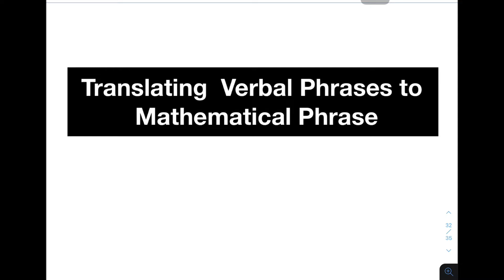How to Translate Verbal Phrases to Mathematical Expressions and vice Versa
This video will demonstrate how to translate verbal phrases to mathematical phrases ans vice versa.
You can also watch our video about
Algebraic expression an Introduction to Algebra